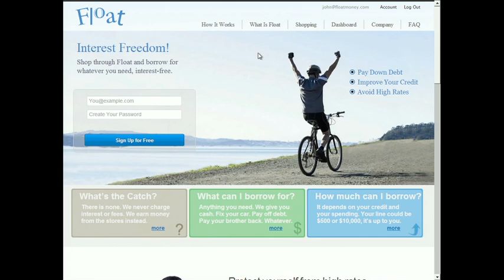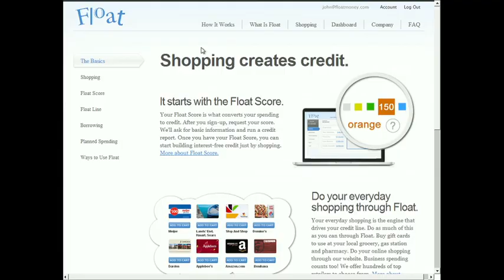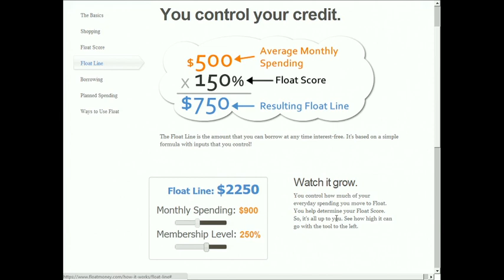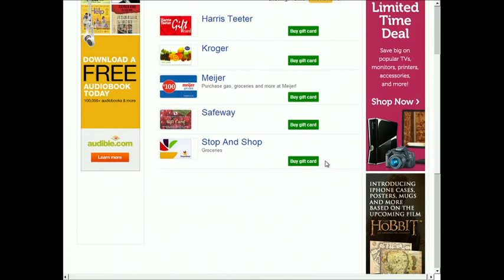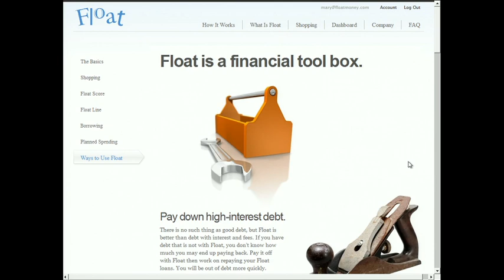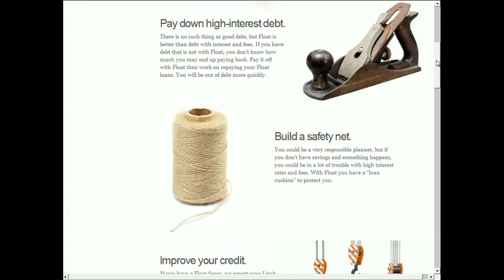FinovateFall 2013 / FloatMoney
FloatMoney demoed at FinovateFall in 2013.

Float is an online lending and marketing platform that offers general-use, interest-free credit. The company earns marketing revenue from stores instead of interest and fees from borrowers. Float lends against consumers' future spending, creating a new source of credit. Float uses data, loyalty, and new risk models to offer loans that are both profitable to Float and safer to the borrower. Float's goal is to save tens of millions of people from financial stress, while building the non-bank financial services firm of the future based on loyal consumer credit relationships.